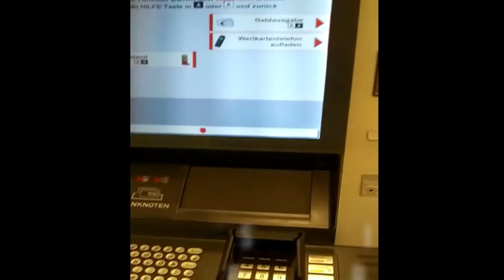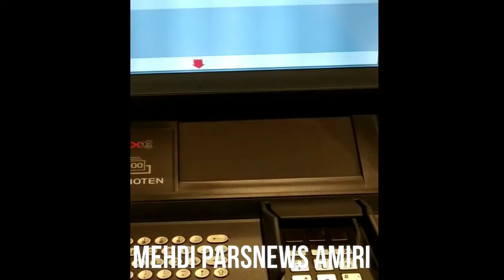Habt ihr auch schon gesehen?!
habe nicht gewußt, daß sowas auch gibt!
Ich habe es zum ersten mal Gesehen!